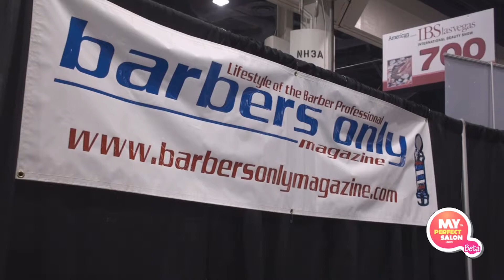IBS Las Vegas 2009 BarbersOnly